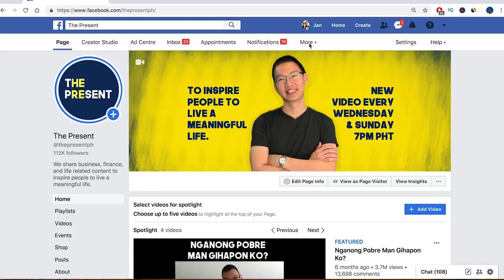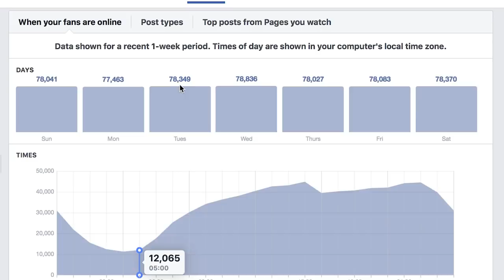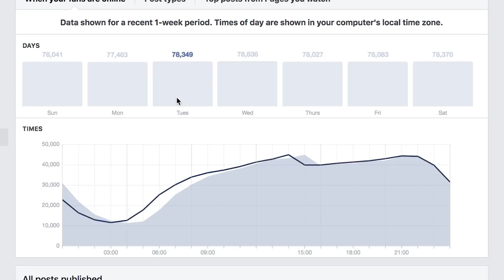What is the BEST TIME to post on Facebook?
Do you want to know What is the BEST TIME to post on Facebook?

The results vary but I'm going to show you how to know what is the BEST TIME to post on Facebook.

If you're building a brand or maintaining a community, then this video will help you maximize Facebook so it gets more ORGANIC REACH!

With the advent of different social media apps, the unpredictability of user behavior, it's hard to track what to post when. PLUS, organic reach has been declining so we need to be smarter on what type of content we should post and when

To know what is the BEST TIME to post on Facebook, watch this video!

ThePresent is where we share business, life, and finance related content to inspire you to live a meaningful life. If you want to access more content, feel free to follow us through